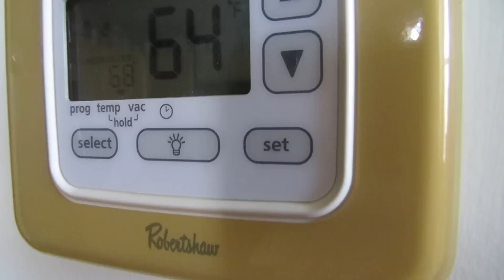PRIMARK HAUL | vlogmas day 22 & 23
Wow, can you believe vlogmas is wrapping up!? I can't believe its vlogmas day 22 and 23 already. In this vlog, I went to Primark and did a little Primark Christmas shopping. Everything is on sale right now, so I decided to give you guys a little Primark haul.

Absolutely no payment or product was accepted in exchange for a positive review. This allows me to keep an active and up to date channel.